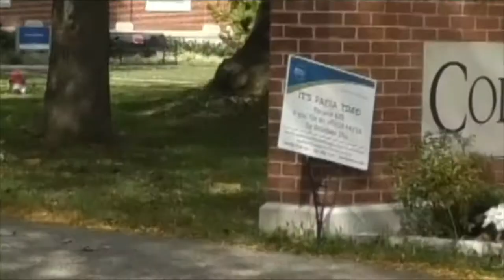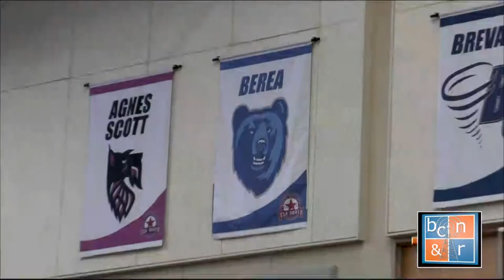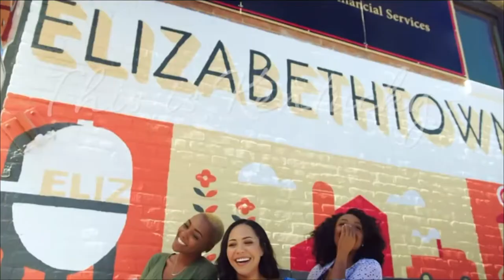BCN Weekly News Show 04-21-22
In case you missed it, here is a repetition of our Live BCN Weekly News show on Thursday, April 21st, 2022. Recorded in the BCN studio at Bereacollege!
Please don't forget to support your local journalists by following us on Facebook @BereaCollegeNews&Radio, Instagram @bereacollegeradio, and YouTube